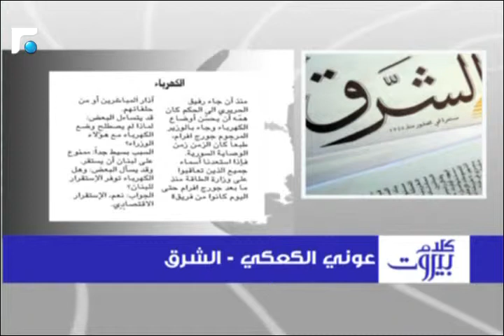الحجار: هناك من يريد تعميم الفساد والمحاصصة الطائفية في هذا البلد 2/3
كلام بيروت مع عضو كتلة المستقبل النائب محمد الحجار